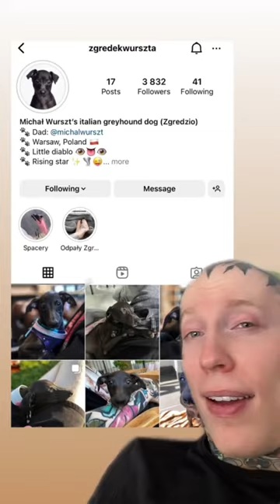WRACAM Z PRACY DO ZGREDKA